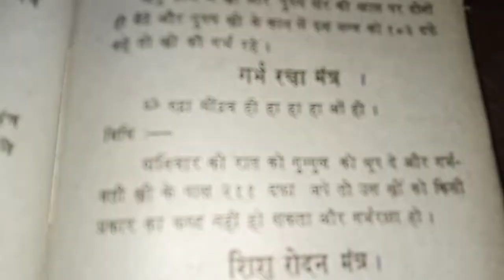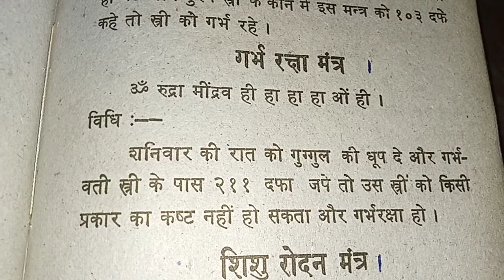गर्भ रक्षा मन्त्र Garbh raksha mantra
यह मंत्र उस गर्भवती स्त्री के साथ-साथ उसकी होने वाली संतान की भी रक्षा करता.
इस मंत्र का प्रतिदिन कम से कम एक माला, यानी कि 108 बार जाप करना है। यदि संभव हो तो इससे अधिक भी कर सकते हैं। जब प्रसव का समय पास आने लगे, तब माला की संख्या बढ़ाई जा सकती है, इससे प्रसव में आसानी होती है।